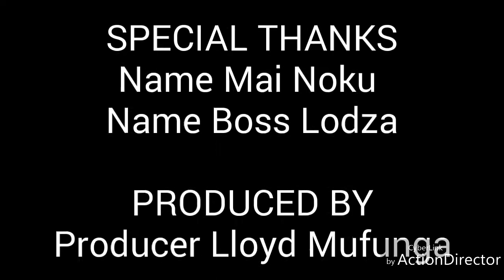Blessing Shumba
At karoi